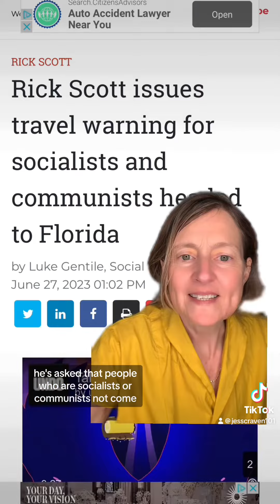Rick Scott says anyone who likes “big government” shouldn’t come to Florida. See if you qualify…